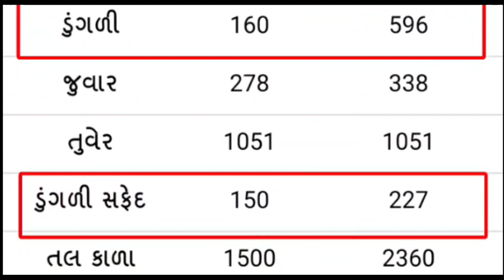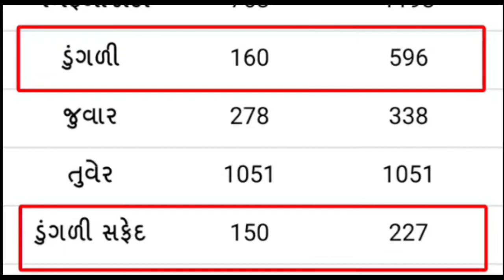આજના લાલ ડુંગળી અને સફેદ ડુંગળી ના ભાવ મહુવા માર્કેટિંગ યાર્ડના તા.09-10-2021,Commodity price Mahuva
આજના મહુવા માર્કેટિંગ યાર્ડના બજાર ભાવ તા.09-10-2021 || લાલ ડુંગળી અને સફેદ ડુંગળી ના ભાવ